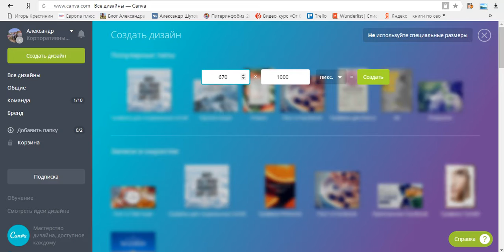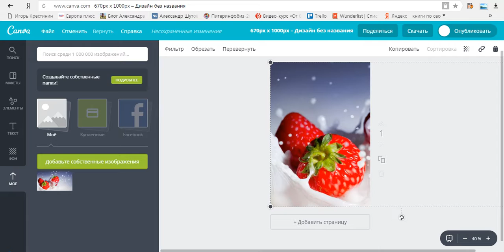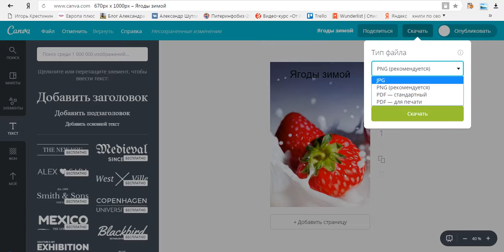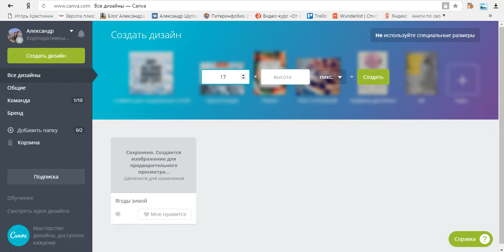2 Урок 3Д Обложки